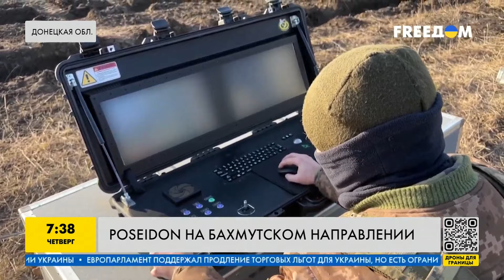БПЛА Poseidon — мощный РАЗВЕДЧИК нового типа! Как ВСУ выслеживают россиян НА СЛОЖНЕЙШОМ НАПРАВЛЕНИИ?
Беспилотники "Посейдон" — разведчики нового типа с высокими показателями летного времени, прекрасной защитой против средств радиоэлектронной борьбы противника и камерами с 40-кратным зумом. ВСУ сейчас применяют их на линии фронта. Они помогают достигать качественных результатов в ликвидации армии РФ на одном из самых сложных направлений фронта – Бахмутском. Подробнее расскажем в видео!